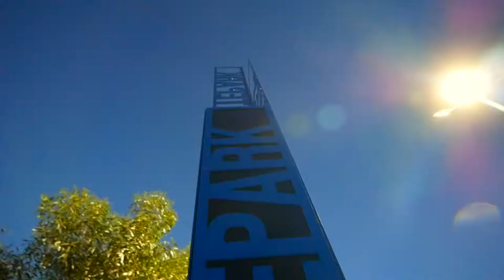Perry Lakes Skatepark, Perth "DnB Rough Cut" Night Skate + Drone Footage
A massive 4-meter bowl with almost vertical sides is just one of the upgrades carried out at the Perry Lakes Skateboard Park recently. Check out Jake Bradsmith as he returns to the park for the first time in years for an evening session of skating. Again a huge thank you to Jake Bradsmith.